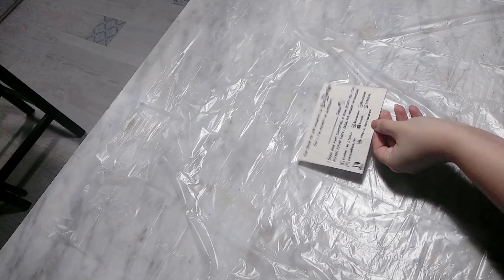Impacchettate con me questo ordine a tema Harry Potter!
Impacchettate assieme a me questo ordine fatto dal mio Shop del valore di ben 2.000 Dorini Ⓓ
Ancora grazie mille! 🙇🏻‍♀️❤️

Oppure mandatemi un messaggino!